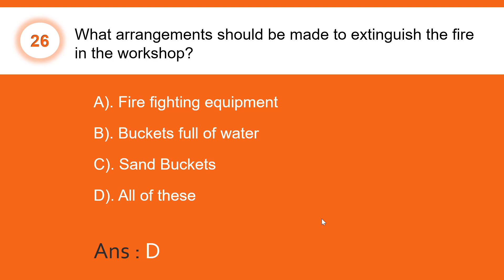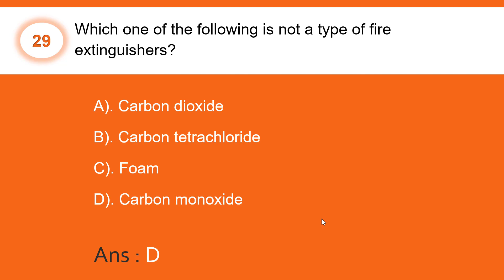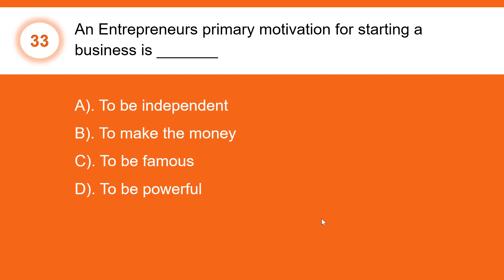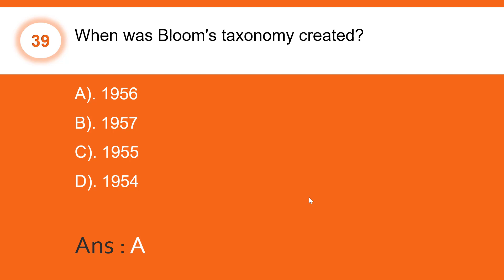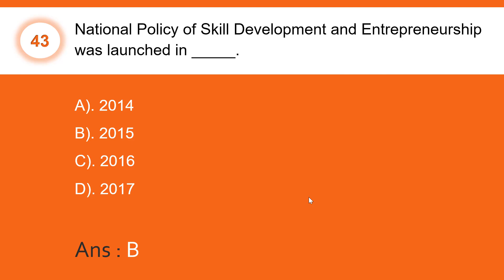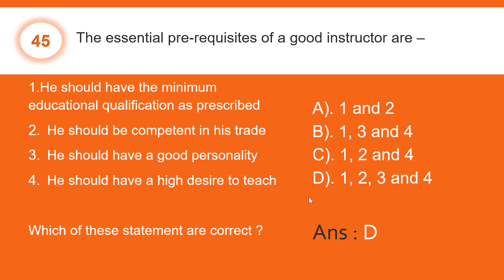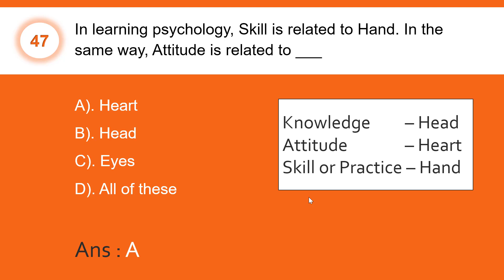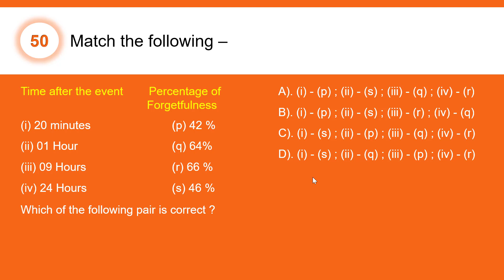POT - Principles Of Teaching - Bharat Skills MCQ - Part 2 | ITI | RPL | CITS | Malayalam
POT Part 1